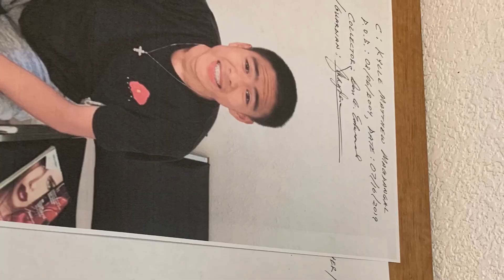KENNETH DUREMDES AND HIS YOUNGEST SON KYLLE....